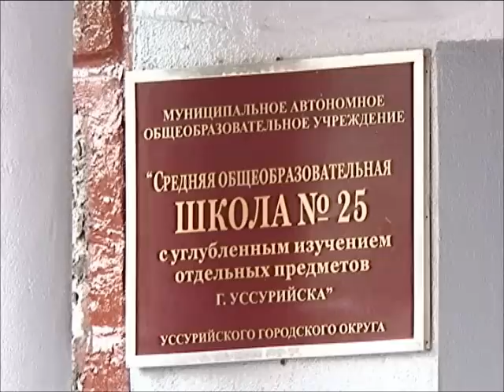1 сентября в 25 школе